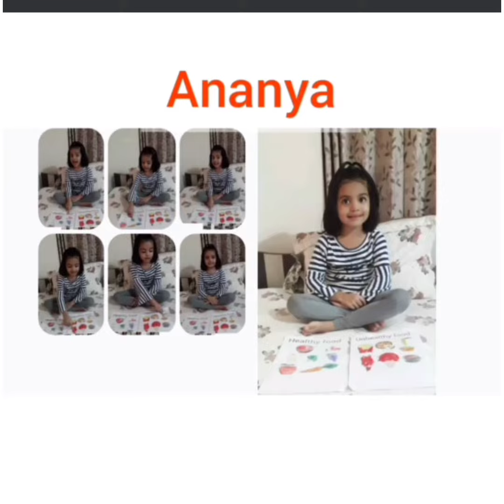Learn about healthy & Unhealthy food